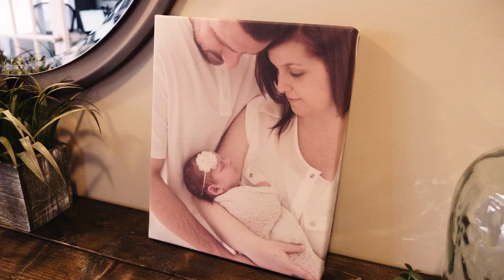Gratitude Series Re-run: Kandice LaGiglia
November is National Gratitude Month, and it reminds us to embrace the power of gratitude beyond just saying “thanks.” Last year at this time, we launched a series to show my appreciation for some of the most important people in my life, and I’ll be sharing these again this Thanksgiving season!
Please tune in to meet my wife Kandice LaGiglia, who I will never be able to thank enough for everything she’s meant to me and our family. ❤